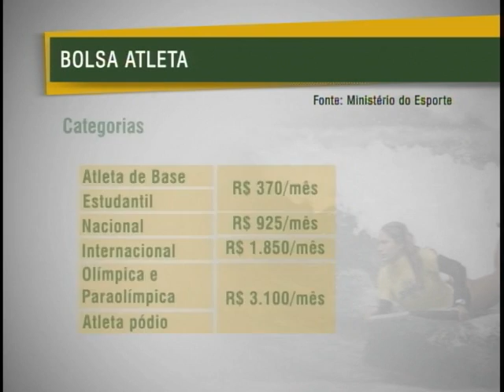Dilma recebe esportistas dos Jogos Parapan-Americanos de Guadalajara, no Palácio do Planalto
NBR Notícias - 24.11.11: A presidenta Dilma Rousseff recebeu nesta quinta-feira (24), no Palácio do Planalto, os atletas brasileiros que participaram dos Jogos Parapanamericanos de Guadalajara, no México. Segundo Dilma, os competidores são um orgulho para todo o país. E as inscrições no programa Bolsa Atleta para esportistas olímpicos e paraolímpicos estão abertas até o próximo sábado (26).